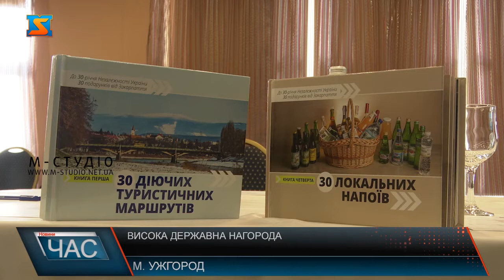Висока державна нагорода. Відзначили за заслуги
Грамотою Верховної ради України та медаллю за популяризацію Закарпаття відзначили Федора Шандора - доктора філософських наук, професора, завідувача кафедри соціології та соціальної роботи УжНУ, а також президента Закарпатської туристичної організації! Високу державну нагороду вручив особисто народний депутат України від Закарпаття Роберт Горват на туристичному форумі.  Держава високо оцінила заслуги Федора Шандора перед українським народом. А саме: внесок  у розвиток вітчизняної науки і освіти, впровадження сучасних методів навчання і виховання молоді , багаторічну плідну педагогічну діяльність  та високий професіоналізм. Попри те, що у арсеналі Федора Шандора чимало грамот, дипломів,  відзнак, тощо, це  перша державна нагорода. Варто сподіватися, не остання!